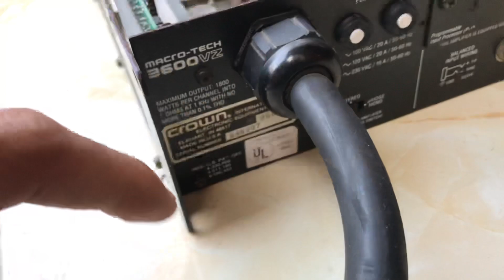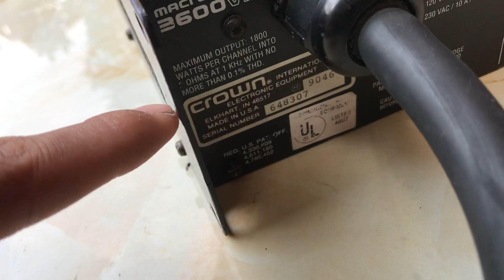( Đã Bán) Đẩy Crown 3600Vz Tuyển Chọn Cực Đẹp, Cực Hiếm!